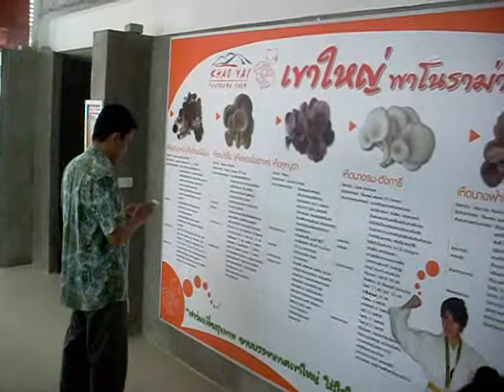เยี่ยมชมฟาร์มเห็ดเขาใหญ่ ริมถนนธนะรัชต์ หมู่6 หนองน้ำแดง ปากช่อง จ.นครราชสีมา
มีโอกาสมาเยี่ยมชม"ฟาร์มเห็ด" ของ "เขาใหญ่ พาโนรามา ฟาร์ม" (Khao Yai panorama farm) บนเนื้อที่ 2 ไร่ครึ่ง ริมถนนธนะรัชต์ หมู่6 ตำบลหนองน้ำแดง อำเภอปากช่อง จังหวัดนครราชสีมา ของ "คุณปรเมศวร์ สิทธิวงศ์" ซึ่งเป็นเจ้าของกิจการฟาร์มเห็ด แห่งนี้ และถือเป็นวันดีๆที่ "เขาใหญ่ พาโนรามา ฟาร์ม" จัดพิธีทำบุญเลี้ยงพระ เปิดตัวธุระกิจฟาร์มเห็ดอย่างเป็นทางการ